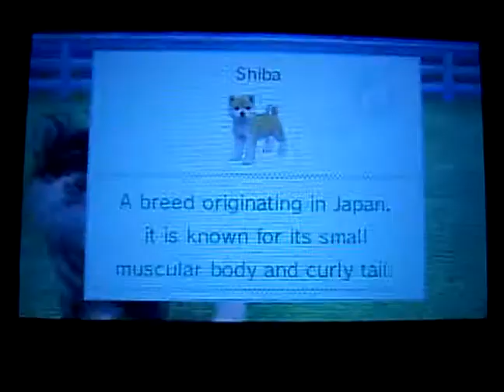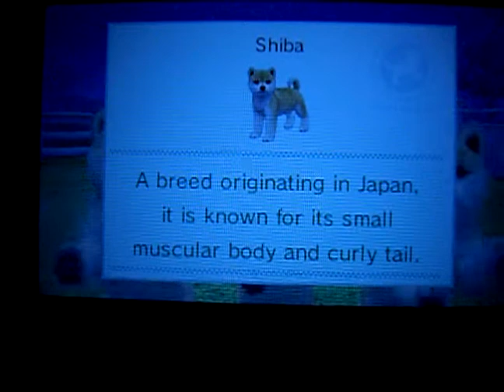Nintendogs + Cats: Shiba Inu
Shiba Inu's on Nintendogs + cats 3DS